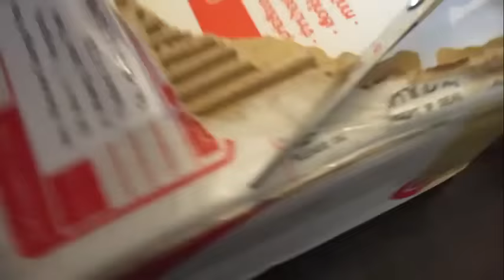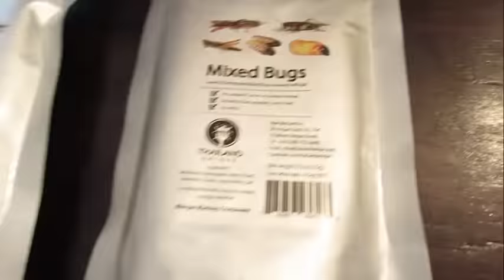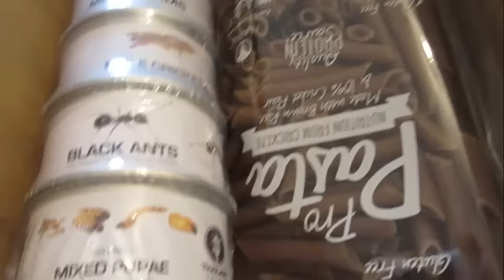Unboxing INSETTI DA MANGIARE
❤ℱℴℓℓℴω❤

    La compatta che uso on the road: Canon IXUS 275 HS
➤ Microfono esterno Rode

- NUOVI VIDEO OGNI MARTEDì e GIOVEDì